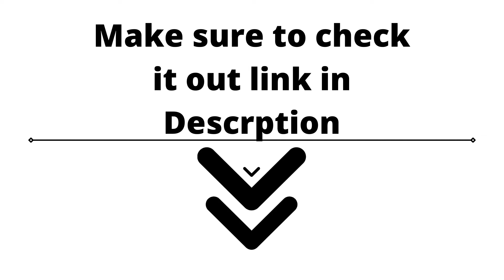Best Hair Conditioners in India for Smooth & Healthy Hair ✨🧴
Searching for the best hair conditioners in India to transform your hair care routine? 🌿 From frizz control to deep hydration

I’ll guide you through the top conditioners that cater to every hair type—dry, damaged, or oily. Learn how these products can repair damage, add shine, and keep your locks silky smooth, all while being budget-friendly!

Stick around for my personal favorite picks and expert tips for maximum results. 💇‍♂️🌟

1. Himalaya Herbals Damage Repair Protein Conditioner

2. Tresemme Hair Fall Defense Conditioner, With Keratin Protein, Upto 97% Less Hair Breakage

3. WOW Coconut & Avocado Oil No Parabens & Sulphate Hair Conditioner

4. L'Oreal Paris 6 Oil Nourish Conditioner

5. L'Oreal Paris Total Repair 5 Restoring Conditioner with Keratin XS